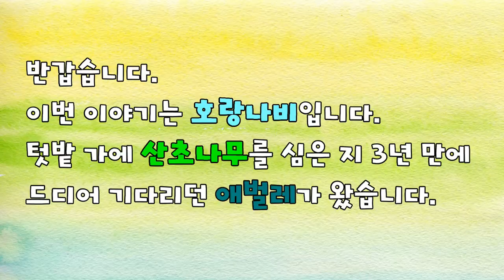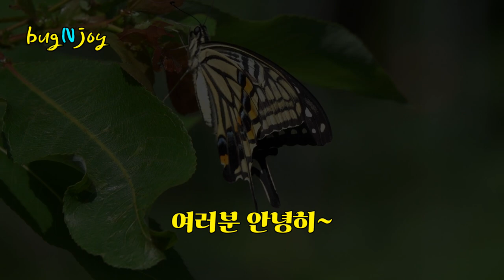[생태영상동화] 호랑나비가 오면 좋겠어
이번 이야기는 호랑나비입니다.
텃밭 가에 산초나무를 심은 지 3년 만에 기다리던 호랑나비 애벌레가 왔습니다.
애벌레에서 번데기가 나오는 모습
번데기에서 나비가 나오는 모습을 자세히 보았습니다.

알을 보지 못해서 아쉽지만
어린 애벌레를 만났으니 행운입니다.
얼핏 보면 새똥 같아서 잘 모르겠죠?
나무를 기른 지 3년 만에 얻은 행운이니까
나비가 될 때까지 따라가겠습니다.
아, 어린 애벌레도 냄새뿔(취각)을 내미네요.
만난 지 7일 만에 색깔이 변했습니다.
가짜 눈도 또렷해졌고요.
머리띠 같은 무늬도 예쁘네요.
뱀머리(snakehead)를 닮았다고도 하네요.
먹이를 찾아갑니다.
쉴 때는 천적한테 들킬까 봐 잎사귀 밑에서 쉽니다.
먹었으니 똥을 누겠죠?
거꾸로 매달려서도 먹네요.
이제 거의 다 자란 것 같습니다.
색깔이 조금 더 짙어졌네요.
번데기가 될 자리를 찾는 것 같습니다.
오르내리며 자리를 찾습니다.
자리를 잡고 쉽니다.
몸에서 변화가 일어나는지 자주 움츠립니다.
자리가 적당하다 여겼는지
본격적으로 실을 뽑아 자리를 만듭니다.
배를 붙일 자리에 실을 뽑아 붙입니다.
배를 단단히 붙였습니다.
이제 가슴을 지지할 실을 뽑습니다.
수백 번도 더 모아 붙입니다.
그런데 참 궁금한 게 있습니다.
분명히 가슴 앞으로 실이 지나가는데
나중에는 등가슴을 두르고 있거든요?
어찌 하는지 잘 살펴보세요.
앞에 소개한 흰나비 영상을 보신 분은 기억할 겁니다.
이렇게 번데기가 되는 것을
허리에 두르는 끈을 뜻하는 ‘대(帶)’와
번데기 용(蛹)을 붙여 대용(帶蛹)이라 합니다.
머리를 끈 안으로 넣고 실을 가슴에 두르는군요.
자, 궁금한 것이 해결됐습니다.
이제 번데기가 나오는 모습을 볼 차례입니다.
그다음 나비가 될 때까지 기다립니다.
기다리는 사이에 산초 열매가 벌어집니다.
애벌레는 이제 푹 쉽니다.
쉬는 동안 몸에는 변화가 일어납니다.
나뭇가지를 잡았던 배다리가 몸속으로 들어갑니다.
이제 마지막 허물을 벗고 번데기가 되겠지요.
애벌레서 여기까지 오는 길은 참 험합니다.
여러 천적들의 눈을 피했으니까요.
애벌레 몸빛이 바뀌었죠?
허물을 벗으려고 하는 모습입니다.
곤충의 한살이에서 알에서 애벌레가 되고
애벌레에서 번데기가 되고
번데기에서 성충으로 되는 모습을
보는 것은 참 흥미롭습니다.
드디어 번데기가 나옵니다.
가슴을 여는 모양입니다.
허물이 끈을 지나갑니다.
휴, 번데기가 나왔습니다.
이제 열흘이 넘도록 긴 잠을 자는 동안
번데기도 모습이 바뀝니다.
색깔과 모양이 바뀝니다.
날개가 자라는 모습도 비칩니다.
날개 빛깔이 뚜렷해졌네요.
곧 나비가 나올 것 같습니다.
저도 호랑나비는 처음이라 언제 나올지 모릅니다.
그래서 무작정 기다리는 것인데 눈을 떼지 못합니다.
또 깜빡 조는 사이에 나오면 큰일입니다.
세상에서 제일 무거운 것이 눈꺼풀이잖아요.
아, 오늘도 잠이 쏟아집니다.
계속 서있으니 다리도 아픕니다.
나비가 큰소리로 알려주면 좋겠습니다.
아, 오늘도 잠이 저를 먹었습니다.
이제 날개를 펼치고 숲으로 가는 모습이 남았습니다.
숲으로 가기 전에 날개 안쪽 무늬와
눈과 입 더듬이를 잘 보시기 바랍니다.
막 날개를 펼치고는 몇 번이나 조금조금 접었다 펼친 다음
힘차게 날갯짓을 합니다.
여러분이 나비를 배웅하는 동안 이제 제가 호접몽을 꾸겠습니다.
여러분 안녕히~